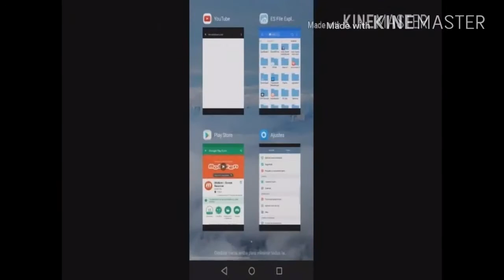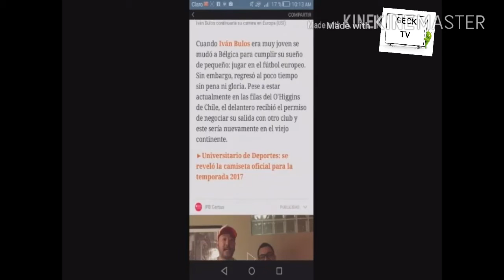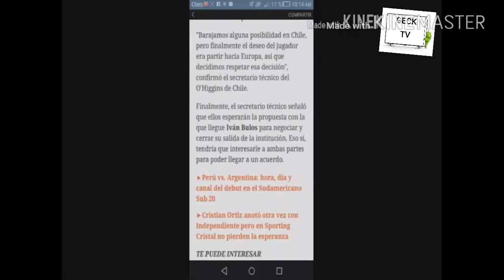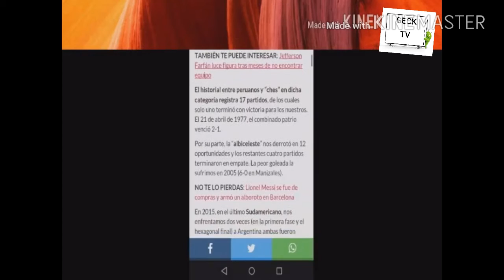NUEVO CANAL!!! ¿MIGUEL TRAUCO Y GUERRERO JUNTOS?, ¿IVAN BULOS Y SU NUEVO EQUIPO? Y MUCHO MAS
Geck Tv nuevo Canal Paolo Guerrero y Trauco juntos, Ivan Bulos y su nuevo equipo, La seleccion Peruana sub 20 En el sudamericano de Ecuador, y La parodia de Sampaoli y Zidane